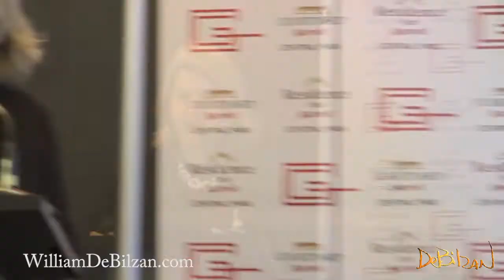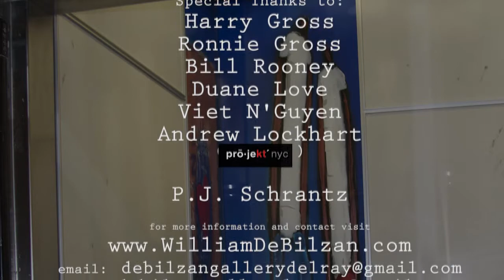DeBilzan Marriott Grand Opening final cut